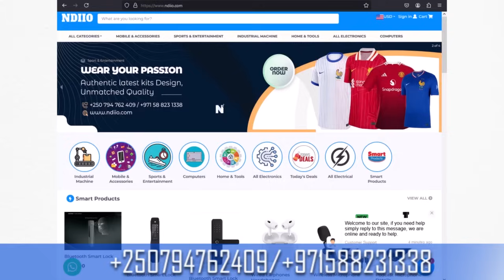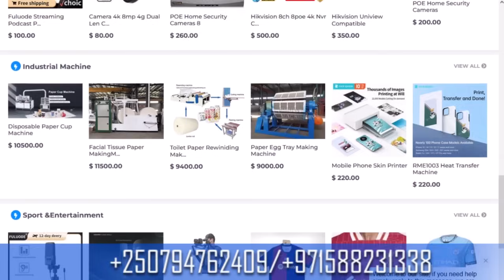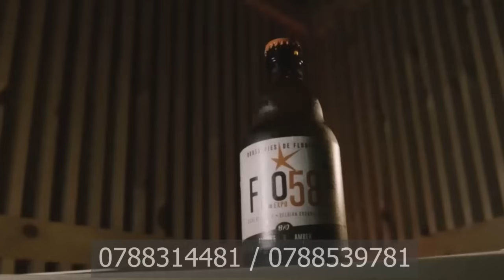RDF NTISHAKA KUVA MURI CONGO NA TSHISEKEDI NTASHAKA GUSENYA FDLR: IBIGANIRO BYA LUANDA BIRI KWANGA